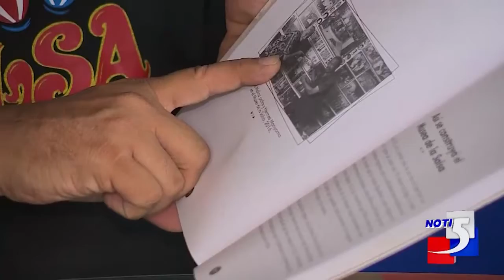El Legado en Noti 5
UNA nota Muy Bonita a El Legado, Crónicas de una Vida Real en Noti 5